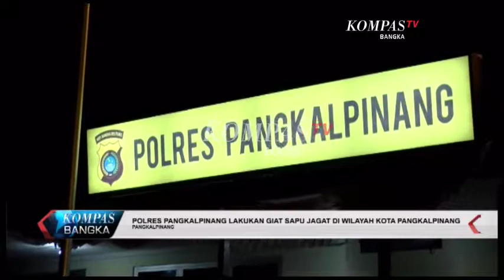KOMPAS TV BANGKA " NEWS BABEL " ( Tayang Sepekan 72 Segment 2)